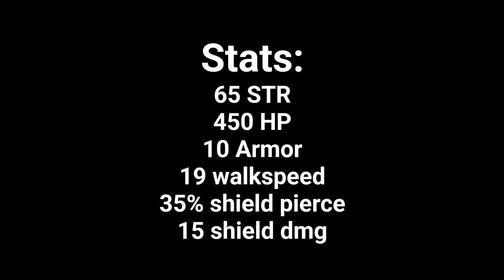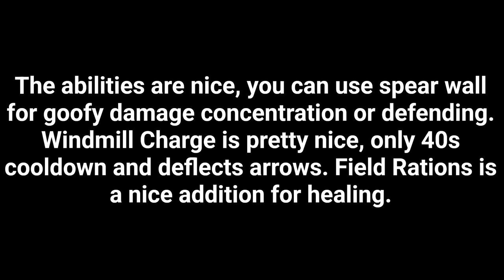roblox warlords monk review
monk review yes

credits (ignore):
The following music was used for this media project: